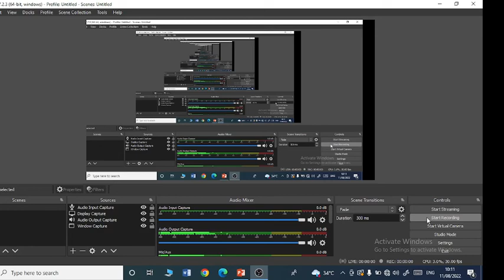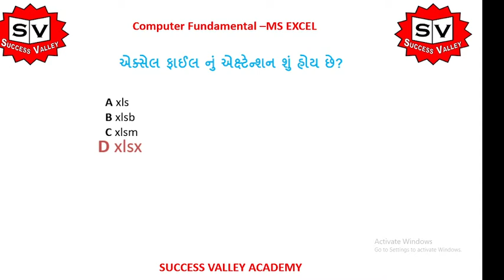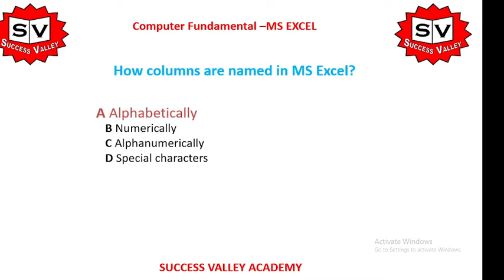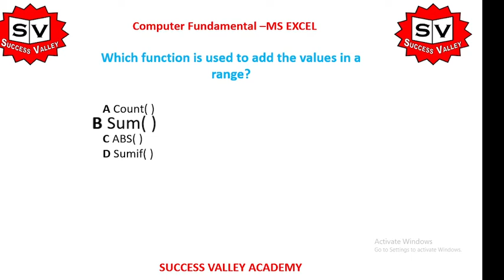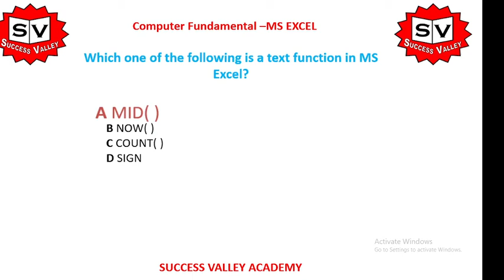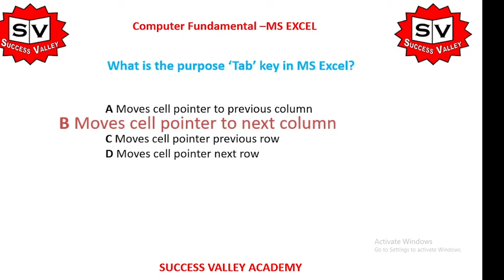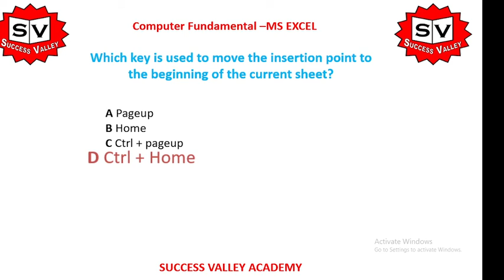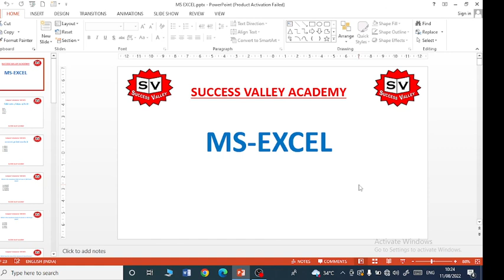MS EXCEL | Top 25 MS Excel mcq Questions and Answer | MS Excel Questions and Answers | MS Office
Top 50 MS Excel mcq Questions and Answer | Microsoft Office | MS Office
MS Excel mcq questions | MS Excel mcq question and answers | ms excel top 30 mcq questions |
Complete Microsoft Excel Series 2021 | MS Excel Objective Questions and Answers
MS Excel MCQ's - Part 1 | MS-EXCEL question asked in interview| MS EXCEL number format | ms excel interview question and answer |
ms excel 2007 | ms excel 2010 | ms excel 2013| ms excel full course | ms excel formula
150 computer gk question and computer most imp question and computer mcq gujarati, binsachivalay gsssb talati clerk gpsc senior clerk |100 computer basic mcq || computer basic knowledge mcq || computer basic knowledge in gujarati
computer basic knowledge in english
computer basics for beginners
computer basics for competitive exams
mcq for computer knowledge
mcq for computer
mcq computer science gpsc
gpsc exam preparation in gujarati
Computer gk
lucent computer
computer exampur